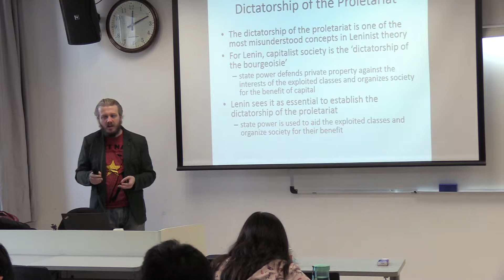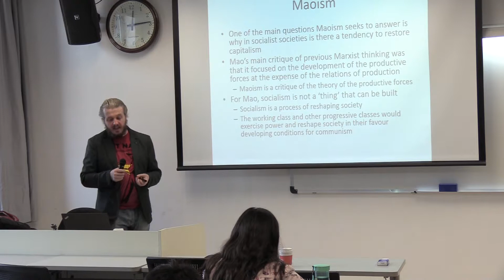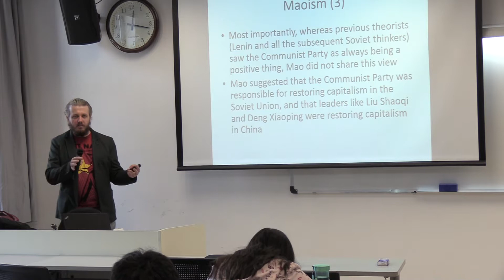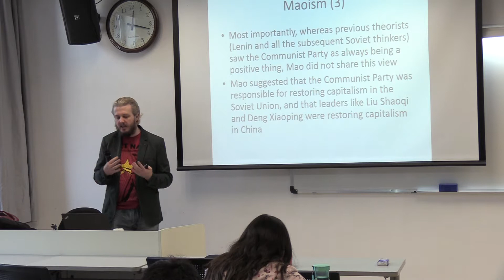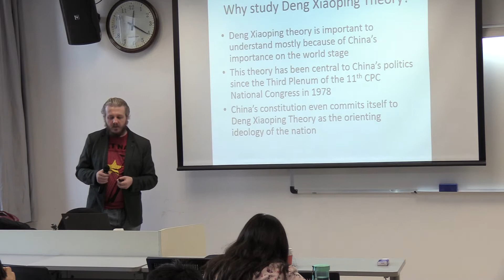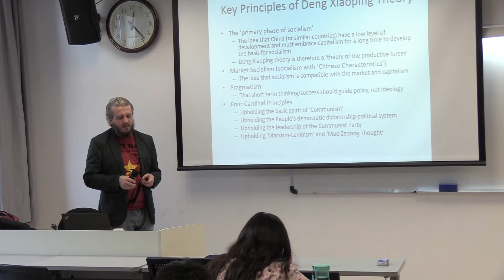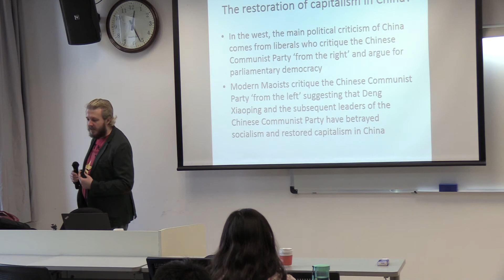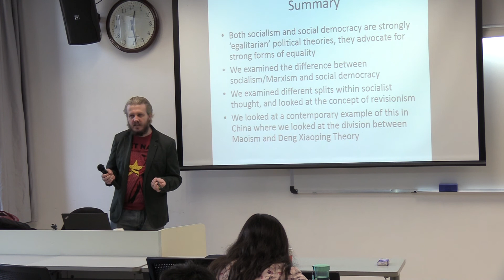Timothy Kerswell - Part 2 Socialism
Timothy Kerswell - Universtiy of Macau - BGPA104 Introduction to Political Theory - Socialism (Part 2)